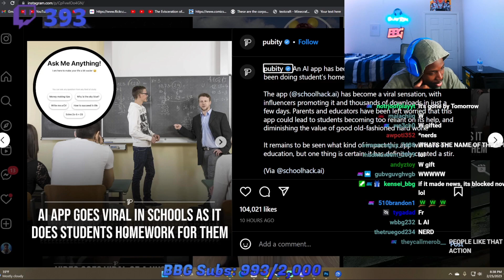Blueryai Looks at News 74